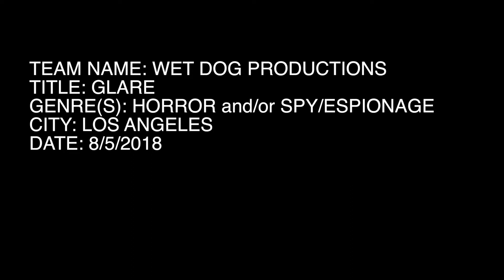GLARE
48 Hour film project 2018

Genre:

Horror/Spy Espionage

Required elements:

Prop - Ball
Line of Dialogue - "It's not as easy as it looks"
Character- Kip Wallace, Event Planner